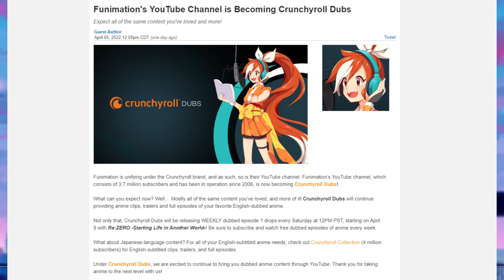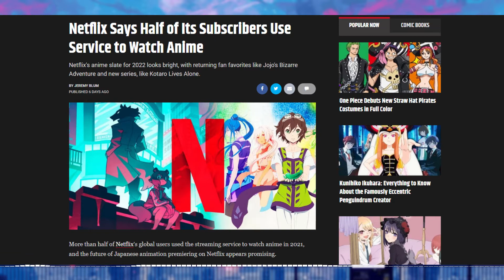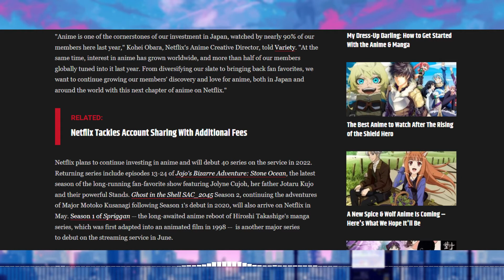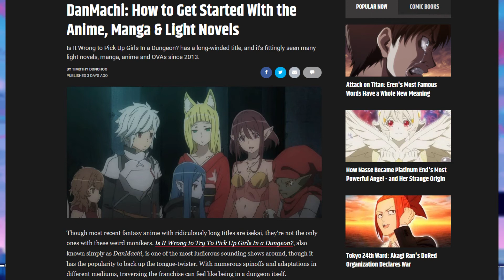MORE ANIME IS GOOD RIGHT? Crunchyroll Dubs, Netflix New Anime, and DanMachi4!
It's time for some anime news and updates! (Nyaa!)